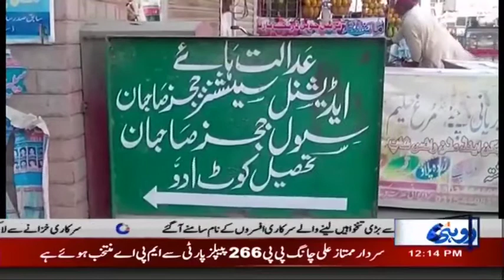PP 268 Mein Dobara Ginti Ka Mamla